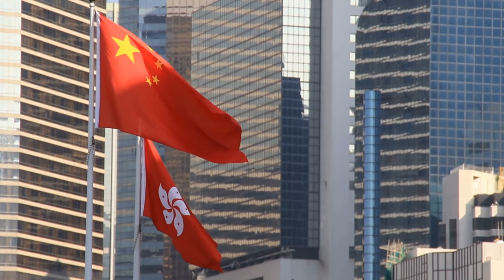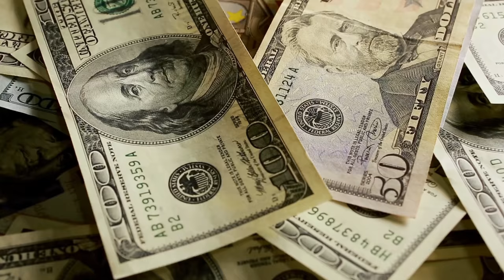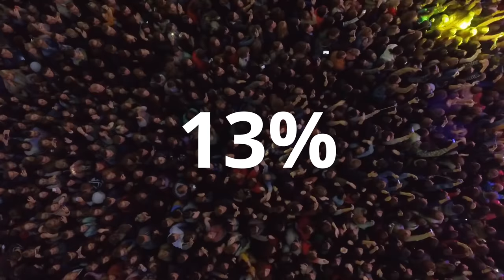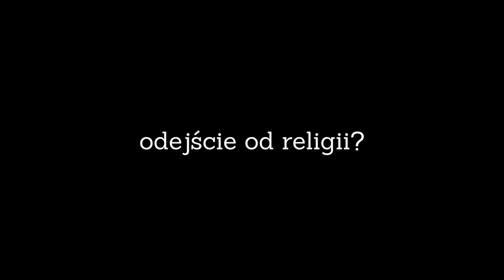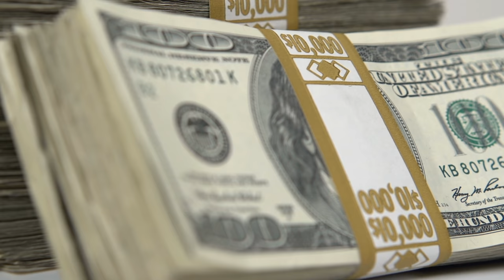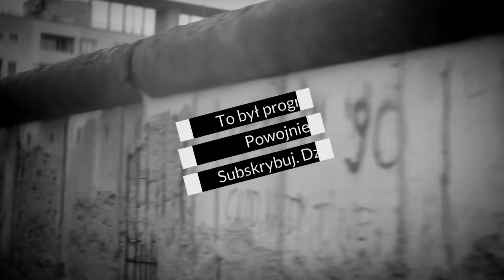Stany Zjednoczone kontra Chiny. Zderzenie Cywilizacji wg Huntingtona. Co czeka świat i Europę?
Pierwsza książka z serii Powojnie Jak Moskwa oszukała Zachód w 1945 roku jest dostępna na stronie:

Cześć, w tym tygodniu zdecydowałem się na coś nowego, czego nie robiłem wcześniej w ramach kanału "Powojnie". Czasem pytacie mnie w komentarzach jakie polecam książki. Jedną z nich jest zdecydowanie "Zderzenie Cywilizacji" Samuela Huntingtona. Moim zdaniem znajduje się w niej wiele odpowiedzi na stawiane dzisiaj pytania. W pierwszej połowie lat 90-tych Huntington przewidział obecną sytuację na świecie, czyli wzrost znaczenia Chin i stopniową degrengoladę Zachodu. W swoich przemyśleniach Amerykanin odwoływał się do wydarzeń historycznych - również z okresu Zimnej Wojny. Nie twierdzę, że we wszystkim miał rację, ale na pewno warto zapoznać się z tą lekturą.

Dlatego zdecydowałem się przypomnieć o niej w ramach serii Powojnie. Będzie więc nieco historii, ale też historiozofii. Spróbuję przedstawić wam pewną logikę dziejów, którą promował Samuel Huntington.

Jestem ciekaw czy taka formuła programu przypadnie Wam do gustu.

Dziękuję wszystkim patronom za wsparcie kanału w serwisie Patronite! Dzięki waszej pomocy być może jeszcze przed wakacjami wydam pierwszą książkę (obecnie jest ona nadal w korekcie).

A teraz zapraszam do obejrzenia filmu!